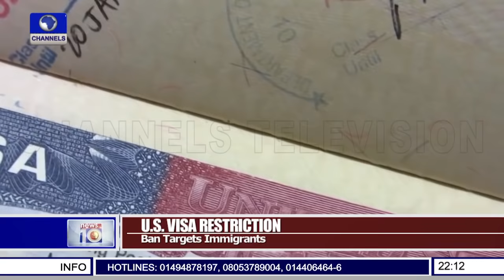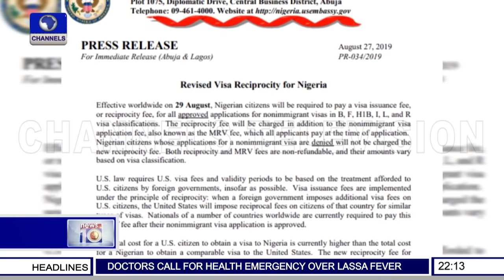Police CP Promises Enforcement Of Law